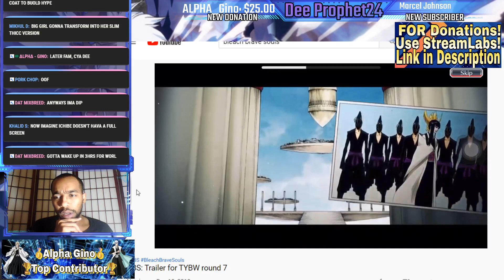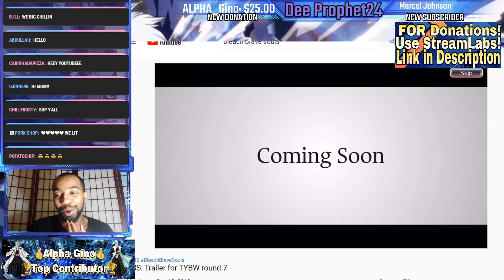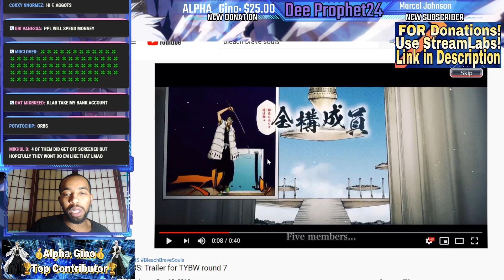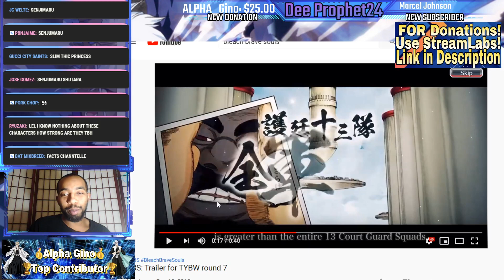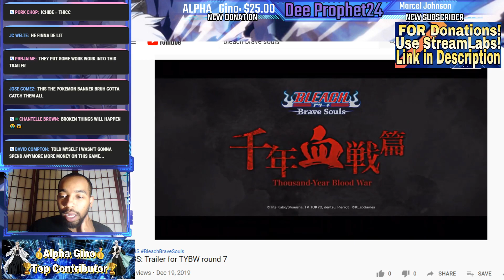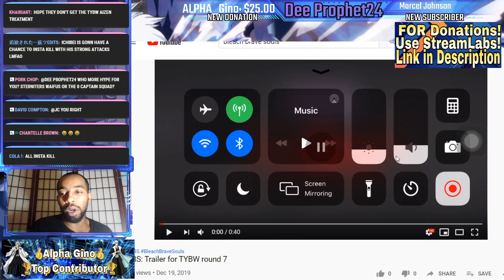Zero Squad Soon!! Manga Round 7 Trailer Full Break Down| Bleach Brave Souls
Join the Prophet Nation Discord for Good Conversation, Tips, Coops u and it’s the only way to enter any future Giveaways